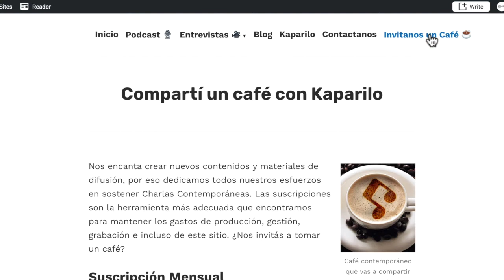4 - SERGIO SANTI - El ritual del concierto ¿Cómo escuchar música en cuarentena?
Hernan Zamora entrevista al compositor Sergio Santi, quien habla sobre el ritual del concierto y cómo se ven alterados los espacios en el contexto de la pandemia. Además reflexionan sobre la música popular y su participación junto a la música contemporánea.